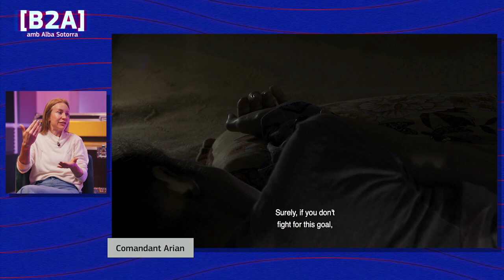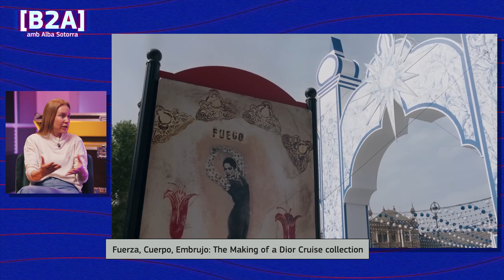B2A amb Alba Sotorra, cineasta: “Faig cinema documental perquè és una eina per transformar el món”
La directora i productora de cinema documental Alba Sotorra inaugura el nou format del B2A (Business to Audience) d’Europa Creativa Desk – MEDIA Catalunya.

Ara que el llargmetratge de ficció 'Sica', dirigit per Carla Subirana i produït per Alba Sotorra i Miramemira amb el suport d'Europa Creativa MEDIA al Desenvolupament de Continguts (Slate Funding), s'estrena mundialment a la secció Generation 14plus de la Berlinale 2023, fem un repàs pel seu recorregut professional com a cineasta.

Entre la seva filmografia destaquen diversos títols amb suport d’Europa Creativa MEDIA, com ‘Comandant Arian’, ‘El Retorn, la vida després de l’ISIS’, ‘Francesa i l’Amor’ o ‘Sima’s Song’, entre d’altres. Les seves pel·lícules tracten temes contemporanis controvertits que involucren visions contraposades del món, relacionats amb conflictes polítics, socials i humans de l'actualitat.

Alba Sotorra ha compartit amb nosaltres la seva missió, tant com a productora com a directora: “fer pel·lícules amb un poder transformador”.